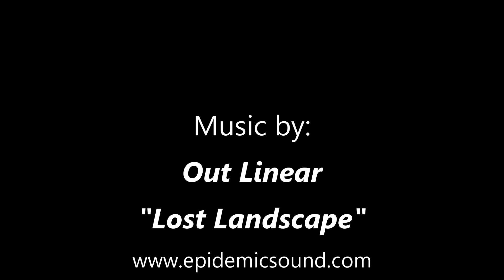FPV flight High & Low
FPV flight with my rc-plane, low between trees and high with a view.

My gear: Runcam split minicamera, Fatshark Dominator v3 goggles, Immersion RC TrampHV vtx, Furious FPV TrueD vrx,  and a Mycrocam 1080HD.